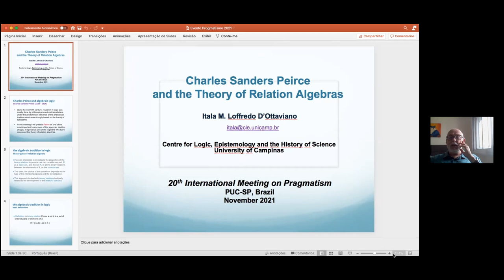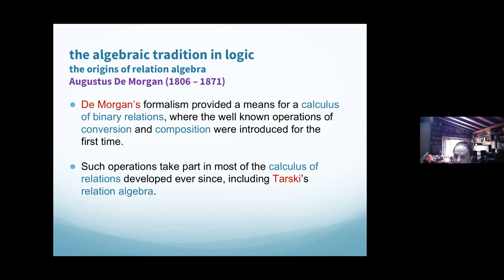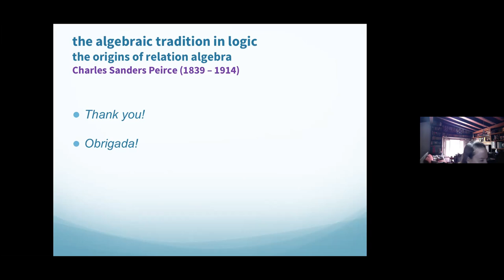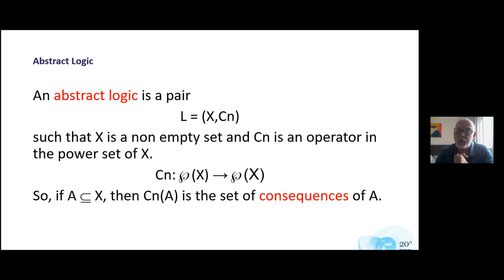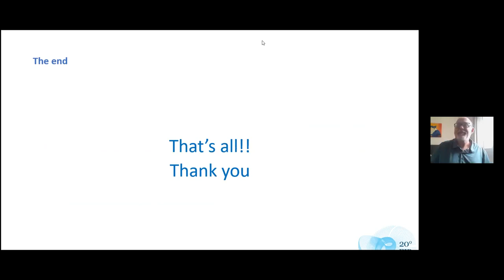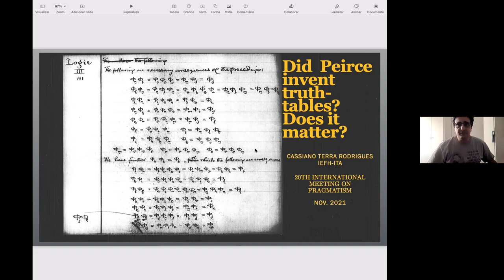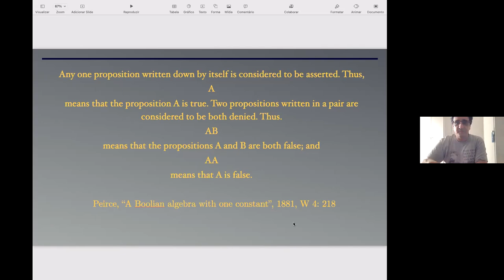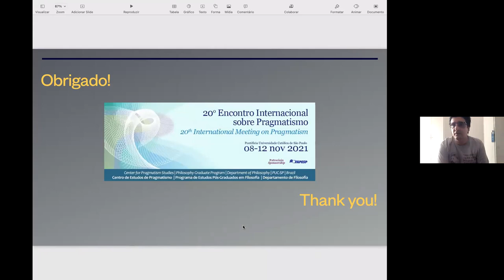20ºEIP - Mesa-redonda 2 - "Sociedade Brasileira de Lógica"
Mesa-redonda da "Sociedade Brasileira de Lógica"
Roundtable of the "Brazilian Logic Society "

Coordenador da sessão:
Anderson L. Nakano  | PUC-SP, Brasil

Palestrantes:
Ítala Maria Loffredo D'Ottaviano  | CLE-UNICAMP, Brasil
Charles Sanders Peirce e a teoria das álgebras relacionais
Charles Sanders Peirce and the Theory of Relation Algebras

Edelcio Gonçalves de Souza  |  USP, Brasil
Paraconsistentização de Lógicas
Paraconsistentization of Logics

Cassiano Terra Rodrigues  |  ITA, Brasil
Peirce inventou ou não uma tabela de verdade matemática para os conectivos?
Did Peirce Invent a Mathematical Truth Table for Connectives or Not?